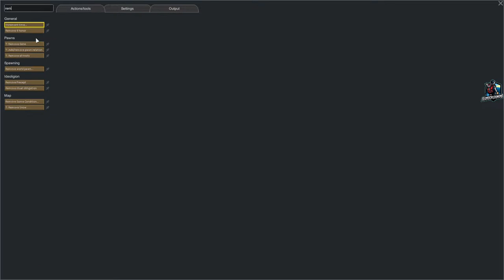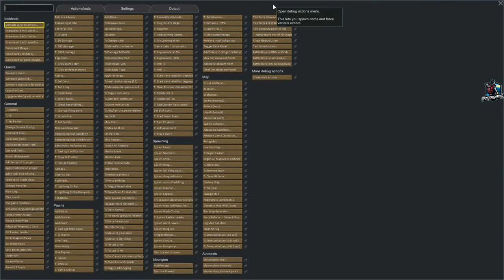ENG 500% Solo Ice Sheet NB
Our favorite dirtmole surviving in the ice sheet.